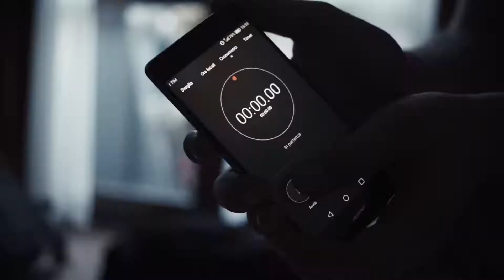Colmar Alpine 2018 - Intro